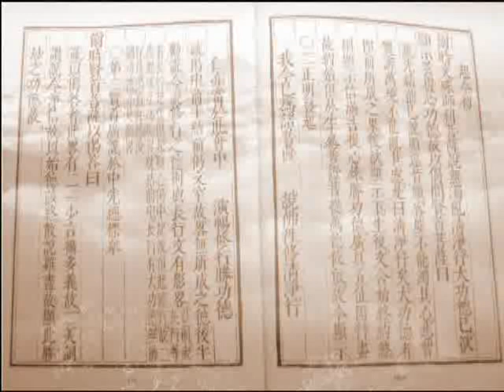大方廣佛華嚴經 1688a